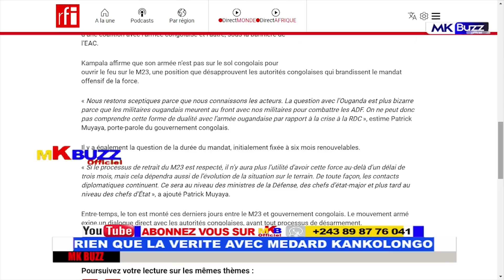DIRECT : FARDC BAKOTI TERRAIN MUAGACHUCHU ABIMISI BA DOSSIER...